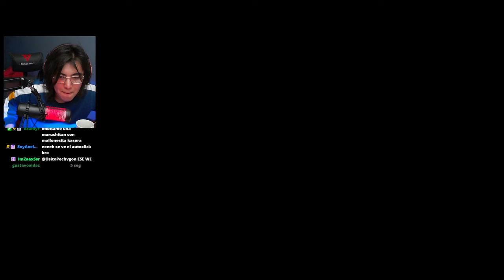NADIE conoce ESTAS MODALIDADES en Minecraft PvP!?😿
KECIYO entra a jugar a MineBox en donde encontró modalidades de PvP MUY poco conocidas pero igual de interesantes.